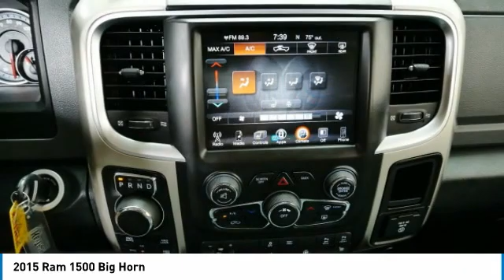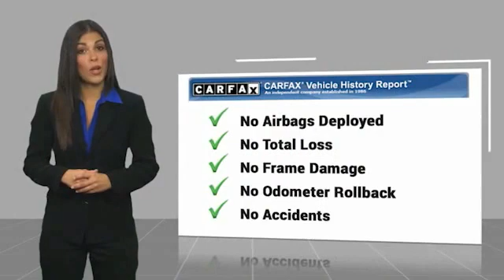2015 Ram 1500 Big Horn Minnetonka Minneapolis Wayzata,MN 27322AA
Sears Imports
13500 Wayzata Blvd

Recent Arrival! Clean CARFAX.brbrbrAwards:br  * 2015 KBB.com 15 Best Family Cars   * Green Car Journal 2015 Green Truck of the Year   * 2015 KBB.com Best Buy Awards FinalistbrBased on 2017 EPA mileage ratings. Use for comparison purposes only. Your mileage will vary depending on how you drive and maintain your vehicle, driving conditions and other factors. 2015 Ram 1500 Big Horn